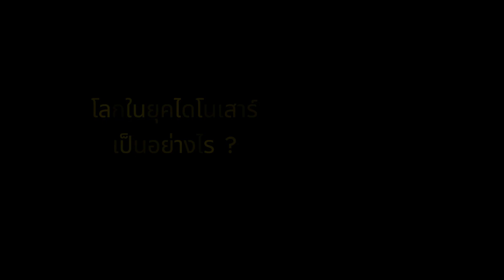โลกในยุคไดโนเสาร์เป็นอย่างไร | Curious Minds EP. 64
เราสามารถโคลนไดโนเสาร์ได้หรือเปล่า?
วันสิ้นโลกของไดโนเสาร์เป็นอย่างไร?

ถ้าใครที่ดูหนังไดโนเสาร์บ่อย ๆ ก็น่าจะคุ้นเคยกับหน้าตาของมันแล้ว ว่าแต่แล้วเราเคยสงสัยกันไหมคะว่านอกจากตัวของไดโนเสาร์แล้วเนี่ย สภาพแวดล้อมของโลกที่เจ้าสัตว์ดึกดำบรรพ์นี้อาศัยอยู่มันมีลักษณะเป็นยังไง ร้อนมั้ย หนาวมั้ย มีพืชพรรณ มีแผ่นดินที่ต่างจากยุคเรารึเปล่า

ถ้าใครเคยสงสัยอะไรแบบนี้ งั้นวันนี้เราไปหาคำตอบกันค่ะ